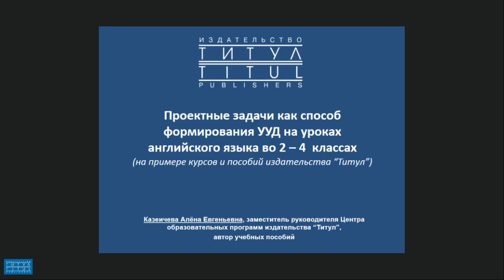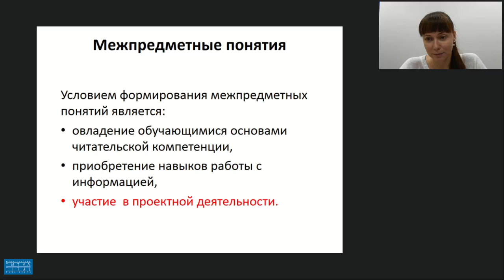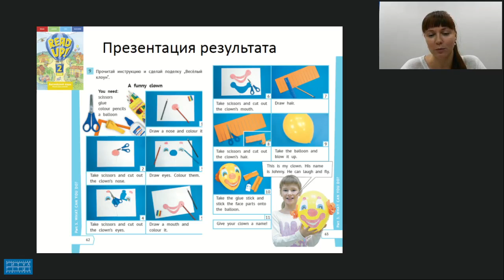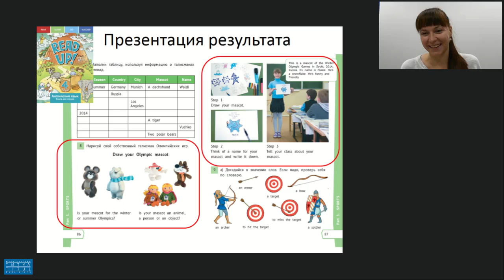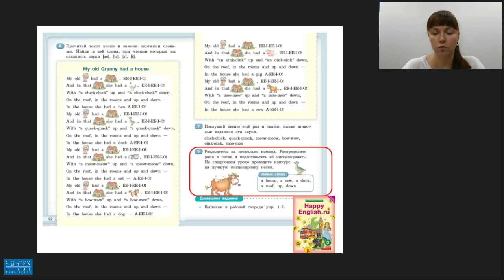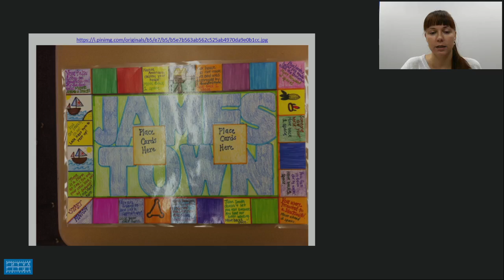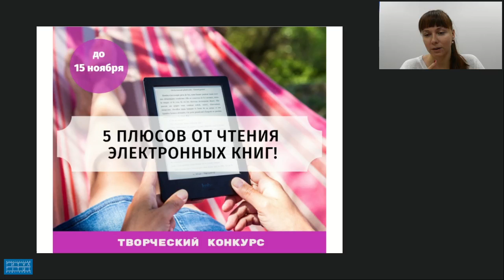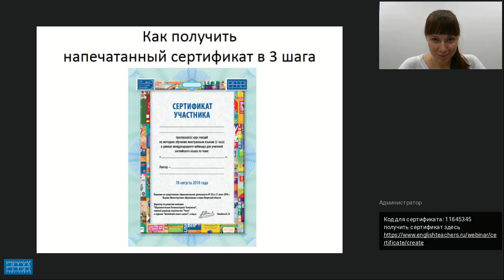ПРОЕКТНЫЕ ЗАДАЧИ КАК СПОСОБ ФОРМИРОВАНИЯ УУД НА УРОКАХ АНГЛИЙСКОГО ЯЗЫКА ВО 2 - 4 КЛАССАХ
Видеозапись вебинара "Проектные задачи как способ формирования УУД на уроках английского языка во 2-4 классах (на примере учебников и учебных пособий издательства «Титул»)." Видеозапись от 8 ноября 2018 г. Лектор - Казеичева Алёна Евгеньевна, зам. руководителя центра образовательных программ издательства “Титул”, автор учебных пособий.